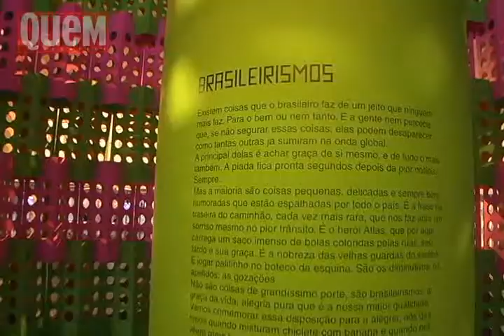Larissa Maciel fala sobre moda e Maysa no SPFW 2009 - REVISTA QUEM - Jan2009